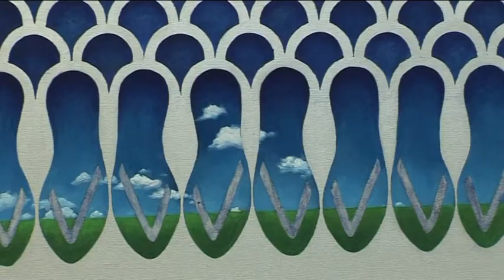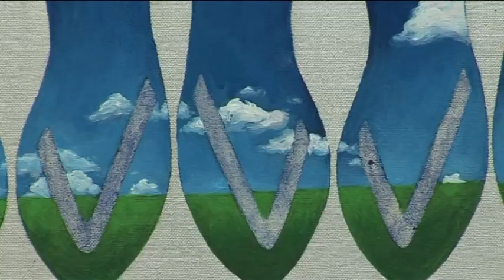belami.rs - “Obećana zemlja”